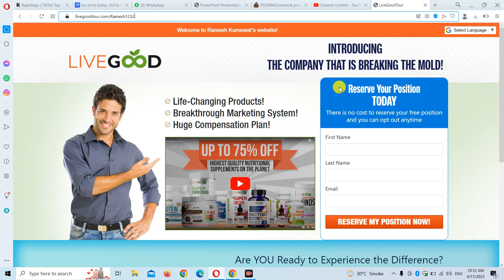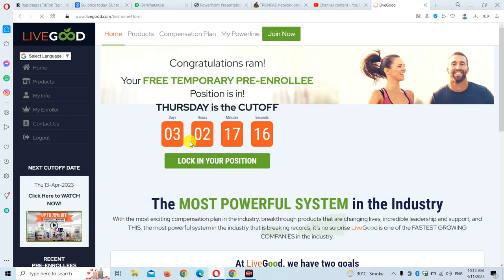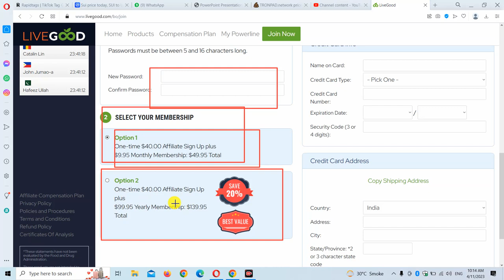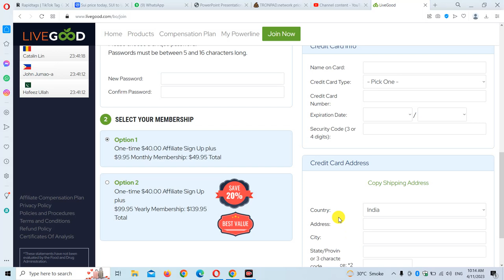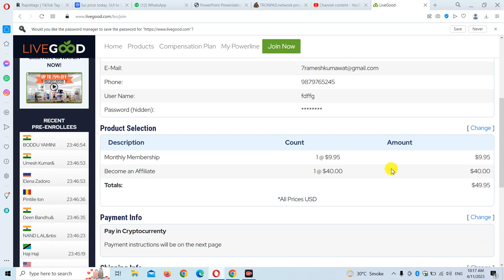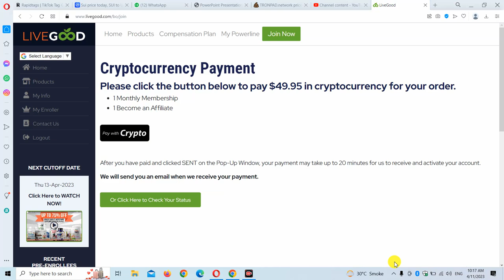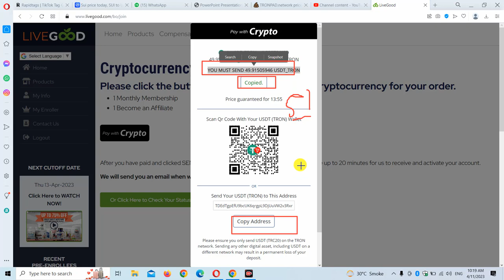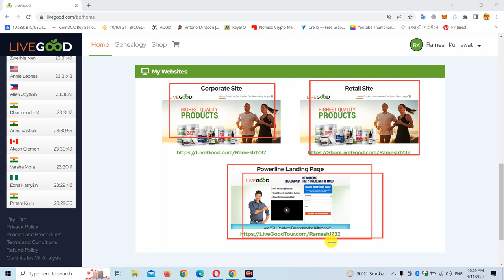Live Good रेजिस्ट्रेशन कैसे करे | Live Good ID Active कैसे करे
Live Good Plan 50$ Investment 16000$ Per month Kmaye Working Plan से

*कौन कहता है, पैसे कमाना मुश्किल है?*

भाई थोड़ा यहां नजर डालिए, बहोत आसान है

आप
5
25
125
625
3125
आप डायमंड बन गए
सिर्फ 5 के मैट्रिक्स को आपके नीचे 5 लेवल्स तक प्रोपेरली फॉलो करना है

भाई/दोस्त/सर्.

SPECIAL BONANZA OFFER का ज्यादा से ज्यादा फायदा लो। और  डायमंड बनो।

सिर्फ पैसे नही डॉलर्स बरसेंगे

लेकिन उसके लिए शिद्दत से अपने आपको सीरियस बनकर LiveGood में ध्यान देना होगा।

नजर हटी,.

डिटेल प्लान के लिए हमे कांटेक्ट करे

bitcoin
business ideas
cryptocurrency
pi network
ads exchange
forex trading
network marketing
pearlvine international
trust wallet
tallwin life plan
algo trading
yes world
taxol mining plan
celebrity coin